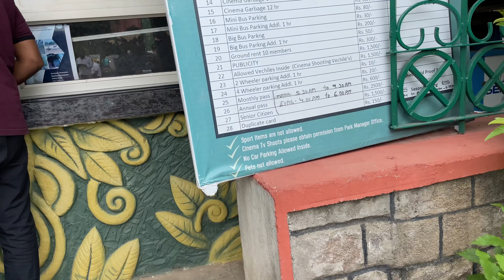Nature Park | Botanical Garden Hyderabad | Complete tour| Botanical Garden kondapur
Hey everyone! Today, we’re taking you on a serene journey through the beautiful Botanical Garden of Kondapur in Hyderabad. This lush green escape is perfect for nature lovers, photographers, and anyone looking to unwind amidst stunning flora.

About the Botanical Garden:
The Botanical Garden of Kondapur is a sprawling green oasis, home to a diverse range of plant species, tranquil water bodies, and well-maintained pathways. It's a perfect spot for a peaceful walk, a family picnic, or some quality time with friends. The garden is divided into different sections, each showcasing unique plant collections and themes, making it a delightful experience for all visitors.

Transport Details:
Getting to the Botanical Garden is easy!
By Car: If you’re driving, just set your GPS to "Botanical Garden, Kondapur" and enjoy the scenic drive. There's ample parking space available near the entrance.
By Public Transport: You can take a bus or a metro to the nearest stop at Kondapur and then hop on a local auto-rickshaw or cab to reach the garden.
By Metro: The nearest metro station is the Hitec City Metro Station. From there, it's a short auto-rickshaw ride to the garden.

Tips for Visitors:
Wear comfortable walking shoes.
Bring water and some snacks, although there are small stalls nearby.
Don’t forget your camera – the photo opportunities are endless!

Join us as we explore the lush landscapes, vibrant flowers, and tranquil spots within the Botanical Garden.